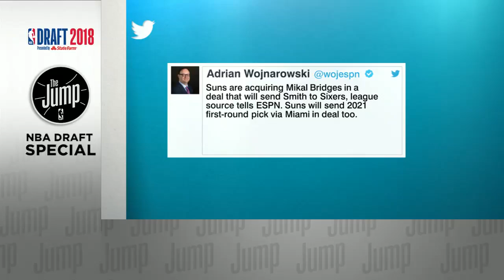Mikal Bridges drafted 10th by hometown 76ers, where his mom works, then later traded to Suns | ESPN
Villanova's Mikal Bridges has a dramatic 2018 NBA draft night, being selected No. 10 overall by his hometown team Philadelphia 76ers, where his mom Tyneeha Rivers works, only to be traded to the Phoenix Suns for No. 16 overall pick Zhaire Smith of Texas Tech, plus the Miami Heat's 2021 first-round pick.